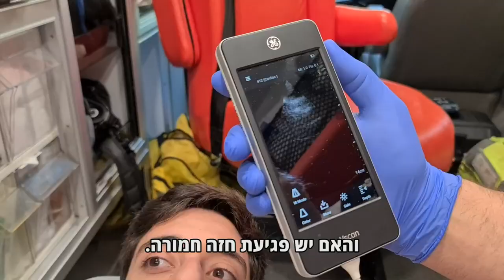חדש בניידות מד"א: אולטרסאונד נייד לאבחון ולטיפול מתקדם בשטח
באמצעות המכשיר ניתן לראות אם הלב פועם, לזהות דימומים מסכני חיים וגופים זרים, למצוא ורידים קטנים ועוד. פרמדיקים של מד"א לומדים עכשיו איך להשתמש בו. המטרה: להכניס אותו לכל ניידות הטיפול הנמרץ